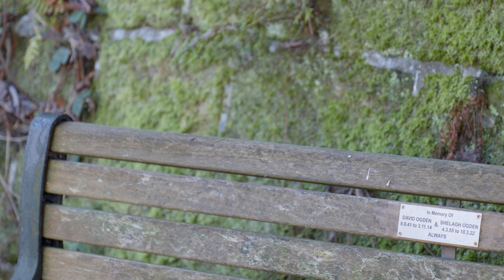Frozen Salford in 4K60 SDR - 14th December 2022 (Panasonic S5)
S5 with Panasonic S 24-105 in 4K60 HDR

This is the HDR to SDR version

The original HDR version is here -

I did not film with this with the Panasonic S5ii (S5x, S5II, S5 ii, S5 II or S5 Mark 2)

Recorded in MOV at 200Mbps

Auto White Balamce with no tweaks - Maybe a push to magenta/amber would be good?

Exposed to 0, maybe -1/3rd of a stop would be better or master pedestal from 0 to -2?

HLG Picture profile settings -
Sat = -0.5
Hue = 0
Sharpness = -2

BOOST IS used for static shots but it couldn't completly stabilise the shivering.

180 degree shutter

Davinci Settings -

Colour Science = Davinci YRGB Colour Managed
Colour Processing Mode = HDR
Output Colour Space = HDR HLG for HDR version
Output Colour Space = SDR Rec.709 for SDR version

HDR version exported as DNxHR 10 bit
SDR version exported as QT H.264 at 12000 Kb/s

Panasonic S5,
Fullframe,
4K60,
4k 60,
24-105,
Dual IS,
Pansonic S Series,
Lumix,
Davinci,
Davinci Resolve,
Davinci Resolve Free,
Resolve Free,
Panasonic,
S-Series,
Full Frame,
Handheld,
2022,
Adventure,
scenes,
Cat,
Cats,
Frost,
Freeze,
Robin,
Heron,
Frozen,
Shiver,
Worsley,
Worsley Salford,
Salford,
Manchester,
M60,
M60 Motorway
Delph,
The Delph,
Ryan Giggs,
Giggsy,
HDR,
High Dynamic Range,
Ice,Ducks,
Ducks on Ice,
RHS Bridgewater,
RHS,
RHS Salford,
RHS Worsley,
S5II(?),
Bridgewater Canal,
Canal,
Packet House,
Clear,
Sunny